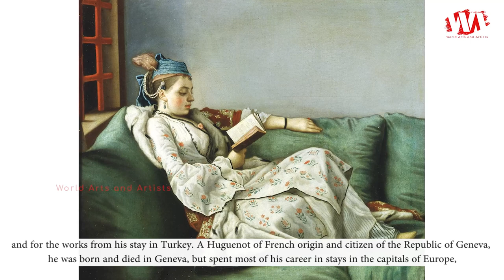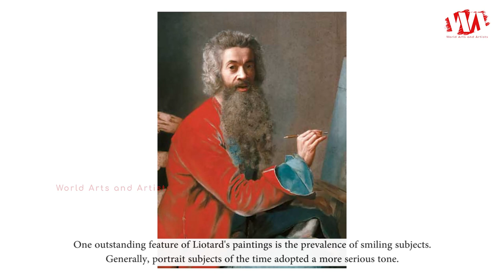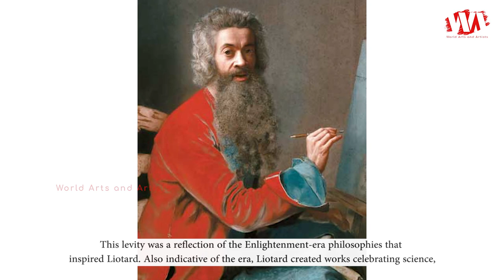Artist Jean Etienne Liotard (1702 - 1789) Genevan Painter | WAA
Jean Etienne Liotard was born 22 December 1702, died 12 June 1789, he was a Genevan painter, art connoisseur and dealer. He is best known for his detailed, strikingly naturalistic portraits in pastel, and for the works from his stay in Turkey. A Huguenot of French origin and citizen of the Republic of Geneva, he was born and died in Geneva, but spent most of his career in stays in the capitals of Europe, where his portraits were much in demand. He worked in Rome, Istanbul, Paris, Vienna, London and other cities.

Liotard was an artist of great versatility. Best known for his graceful and delicate pastel drawings, of which La Liseuse, The Chocolate Girl, and La Belle Lyonnaise at the Dresden Gallery and Maria Frederike van Reede Athlone at Seven at the J. Paul Getty Museum are delightful examples, he also achieved distinction for his enamels, copperplate engravings, and glass painting. Additionally, he wrote a Treatise on the Art of Painting and was an expert collector of paintings by the old masters.

Many of the masterpieces he had acquired were sold by him at high prices on his second visit to England. The museums of Amsterdam, Bern, and Geneva are particularly rich in examples of his paintings and pastel drawings. A picture of a Turk seated is at the Victoria and Albert Museum, while the British Museum owns two of his drawings.

The Louvre has, besides twenty two drawings, a portrait of Lieutenant General Hérault as well as an oil painting of an English merchant and a friend dressed in costumes and entitled Monsieur Levett and Mademoiselle Helene Glavany in Turkish Costumes. A portrait of the artist is to be found at the Sala di pittori, in the Uffizi Gallery, Florence. As his son also married a Dutch girl, the Rijksmuseum inherited an important collection of his drawings and paintings.

One outstanding feature of Liotard's paintings is the prevalence of smiling subjects. Generally, portrait subjects of the time adopted a more serious tone. This levity was a reflection of the Enlightenment-era philosophies that inspired Liotard. Also indicative of the era, Liotard created works celebrating science, like the painting of woman paying homage to the doctor that saved her.